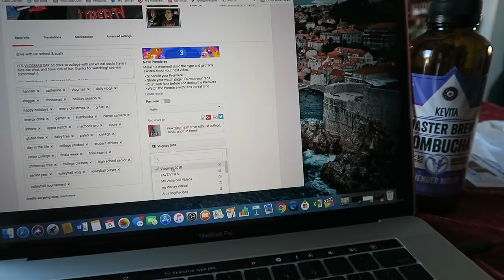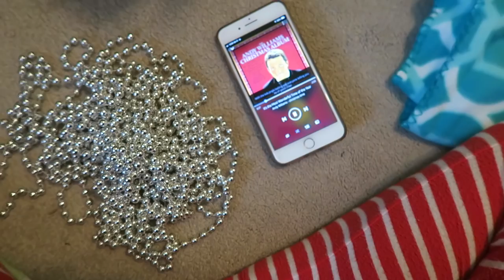studying for finals & volleyball practice! | vlogmas day 6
IT’S VLOGMAS DAY 6!! today: i make coffee, study for my college final exams, put up my christmas tree and decorate it, and go to club volleyball practice. thanks for watching! see you tomorrow! :)

**Make SURE to watch this in HD 1080p!**

What I Use:
Thumbnails - iPiccy